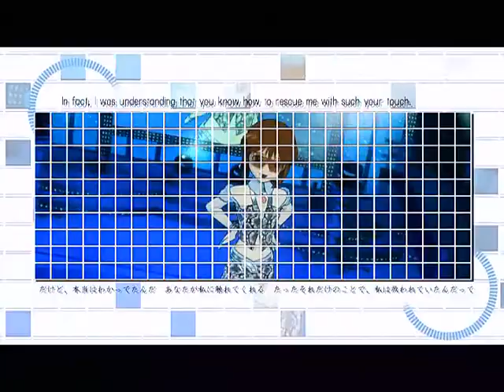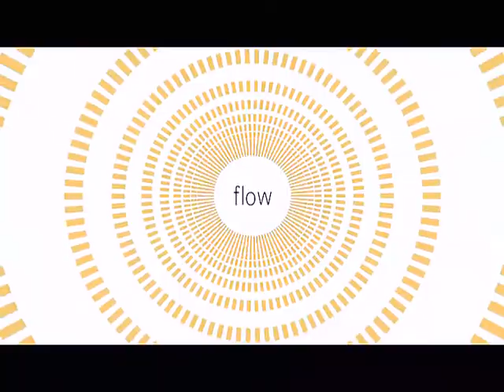Idolmaster My Master FUROUBITO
Just an old Idolmaster video I like, did not create, but wanted to share a clearer video and better sound than what's already here, from like 8 years ago.